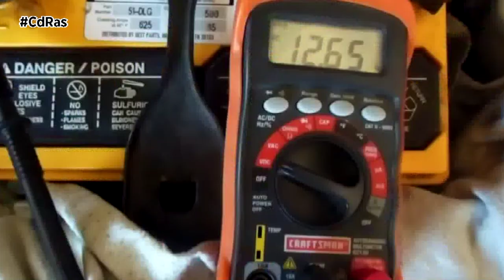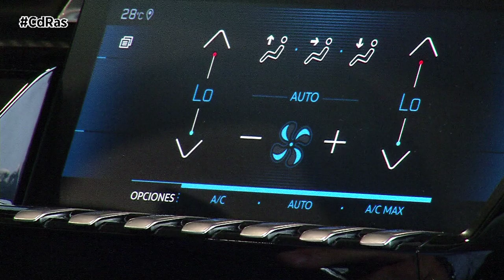PREPARAR EL COCHE PARA EL INVIERNO | By CdRas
Cuando se trata de preparar tu coche para el invierno, los neumáticos son una de las partes más críticas que debes tener en cuenta. Desde INAGA te aconsejamos, en todo caso, adquirir unos orientados al invierno. Los neumáticos de invierno están especialmente diseñados para funcionar en temperaturas frías o en condiciones de nieve. Son neumáticos que pueden marcar una gran diferencia en la capacidad para controlar el vehículo de manera segura en carreteras resbaladizas y evitar accidentes.
La batería del coche es un elemento imprescindible para el correcto funcionamiento del vehículo y sus sistemas. No solo es responsable de arrancar el motor, sino que también proporciona energía para una variedad de sistemas y dispositivos, como las luces, el sistema de calefacción, la radio y los sistemas de seguridad.
Para garantizar un correcto arranque del vehículo, sobre todo en épocas invernales, lo más importante es verificar el voltaje de la batería, y comprobar visualmente si la batería tiene signos de corrosión o daños. Asegurarse de que los terminales estén limpios y no estén flojos.
El sistema de calefacción necesita un mantenimiento adecuado, el sistema de calefacción o climatización puede experimentar problemas como la falta de calor, una temperatura irregular o incluso la emisión de olores desagradables, además, puede obstaculizar la visibilidad al empañar los cristales, lo cual es esencial para la seguridad.